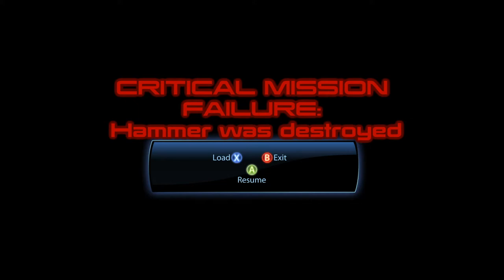More Modded Mass Effect 3 [Engineer] Priority: Earth Pt.1 of 5 (Priority Earth Overhaul Mod) Ep.46